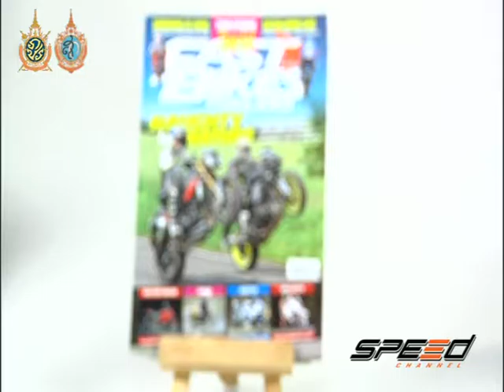Speed Rider Onair 08 09 2016 B4